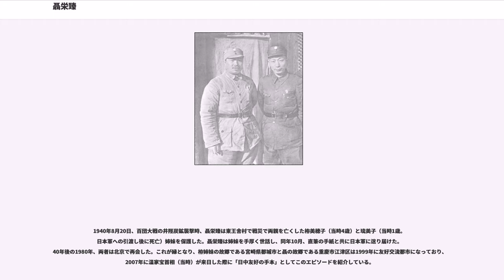聶栄臻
聶 栄臻（じょう えいしん、1899年12月29日 - 1992年5月14日）は、中華人民共和国の軍人、政治家。副総参謀長、国務院副総理を歴任。中華人民共和国元帥。

清末の四川省江津県（現重慶市江津区）呉灘鎮で貧農の家庭に生まれた。五四運動時、現地の学生愛国闘争に参加した。1919年末、フランスに勤工倹学。1922年夏、ベルギーの大学で化学を学び、同年8月、旅欧中国少年共産党（後に中国社会主義青年団旅欧支部に改称）に参加した。1923年春、中国共産党に入党し、旅欧社会主義青年団執行委員会委員、訓練部副主任を務めた。第一次国共合作後、国民党の駐パリ通訊処処長。1924年9月、モスクワに移り、東方勤労者共産大学に入学。1925年2月、ソ連の赤軍学校中国班で軍事教育を受ける。同年9月に帰国し、黄埔軍官学校政治部秘書兼政治教官となり、国民革命軍の政治工作を担当した。1926年3月、「中山艦事件」発生後、周恩来等と共に、蒋介石への対抗を主張した。7月、中共広東区委軍委特派員に任命され、北伐戦争に従軍。北伐軍が武昌を占領した後は、中共湖北省委軍委書記に任命された。1927年5月、中共湖北省委軍委が中共中央軍事部に編入された後は、軍事部に勤めた。

1927年7月中旬、周恩来により中共前敵軍委書記に指名され、九江で武装蜂起を準備した。8月1日、南昌起義中、馬回嶺地区において張発奎率いる第25師の2個団（連隊）で起義を組織し、起義軍第11軍党代表に任命された。起義軍が広東潮（安）汕（頭）地区で失敗した後、香港に移った。同年12月、広州起義に参加。起義失敗後、葉挺と共に撤退を決定し、革命武装勢力を保持した。1928年、中共広東省委軍委書記、中共順直省委組織部部長に任命された。1930年5月、上海に移り、中国共産党中央特科と中国共産党中央軍事委員会の工作を担当した。1931年1月、中国共産党中央軍事委員会参謀長に任命。1931年末、中央ソビエト区に入った後、中国工農紅軍総政治部副主任に任命され、中華ソビエト共和国中央執行委員に選出された。1932年3月、中国工農紅軍第1軍団政治委員に任命。同月21日、中央革命軍事委員会に電報を打ち、毛沢東の紅軍主力を国民党の支配が薄弱な贛東北地区に展開するという意見を支持した。4月、漳州戦役を指揮し、勝利した。漳州駐留期間、毛沢東が制定した都市政策と紀律を執行し、紅軍の政治的影響力を拡大させた。同年冬、軍団長林彪と共に第4次、第5次反「囲剿」作戦に参加した。

1934年10月、長征に参加。長征中、敵の第四道封鎖線突破時、林彪と共に優勢な敵の進攻に抵抗し、中央軍事委員会縦隊等、紅軍の湘江渡河を援護した。1935年1月、中共中央政治局拡大会議（遵義会議）において、毛沢東の主張を支持した。金沙江通過後、中央紅軍先遣隊政治委員に任命され、司令員劉伯承と共に大涼山イ族居住区を通過して、強行渡河し、西岸紅軍の瀘定橋奪取に呼応した。その後、林彪と共に紅1軍団を率いて腊子口を占領し、紅軍主力の前進路を打開した。紅1、4方面軍の会合後、張国燾の分裂活動に反対した。陝北到達後、羅鎮と東征、西征戦役に参加した。1936年11月、山城堡戦役を指揮。12月、中共中央革命軍事委員会委員に任命。

日中戦争勃発後、八路軍第115師副師長、政治委員に任命され、師長林彪と共に平型関戦闘を指揮し、日本軍の華北方面軍第5師団の一部を撃破した。1937年11月、晋察冀軍区司令員兼政治委員に任命され、第115師主力と党政幹部約3千人を率いて、晋察冀辺区に敵後方の抗日根据地を確立し、遊撃戦を展開した。11月下旬、約2万の日本軍が晋察冀辺区を包囲した時、遊撃戦を展開して退却せしめ、部隊を約2万人まで発展させた。

1938年2-7月、平漢、平綏、正太鉄道に対して、3次の襲撃戦を指揮した。この時期、冀東、平西、平北等の抗日根据地に部隊を派遣した。同年10月、中共第6回六中全会主席団は、晋察冀辺区を「模範抗日根据地と統一戦線の模範区」と賞賛した。

1939年4月、八路軍第120師の協力の下、主力部隊を指揮して、大龍華、雁宿崖、黄土嶺及び晋察冀辺区冬季反掃討作戦に勝利した。その内、雁宿崖、黄土嶺の戦闘では、日本軍の独立混成第2旅団長阿部規秀中将を戦死させた。同年、「抗日模範根据地晋察冀辺区」を執筆した。19...